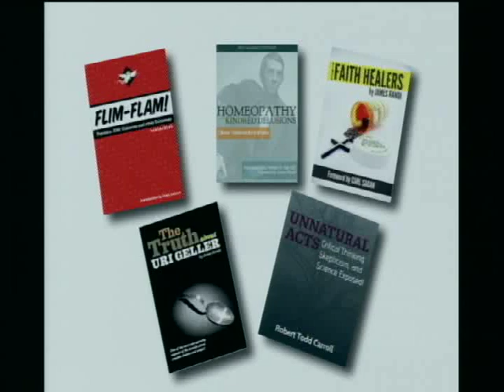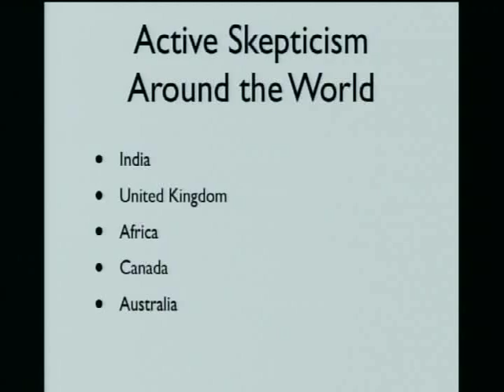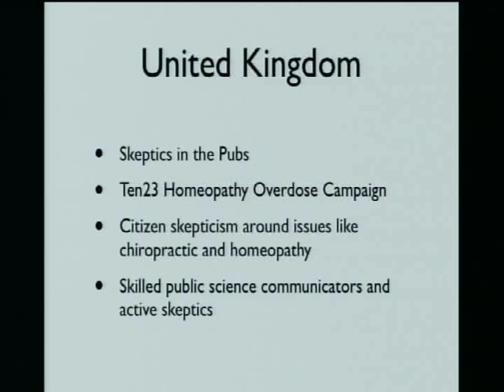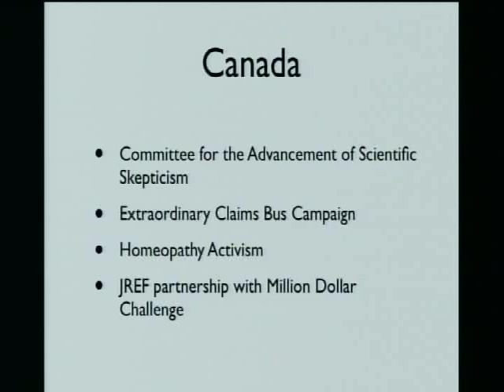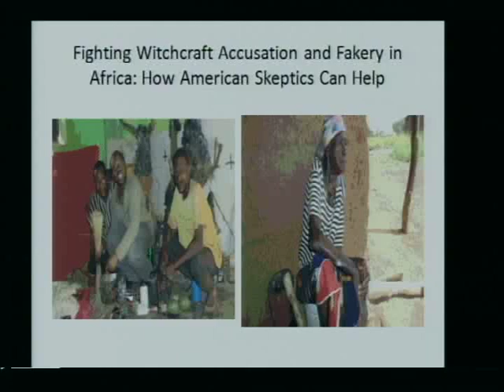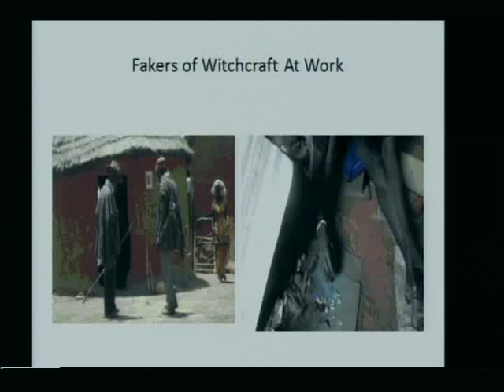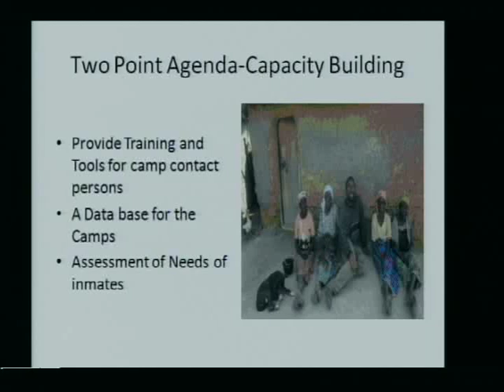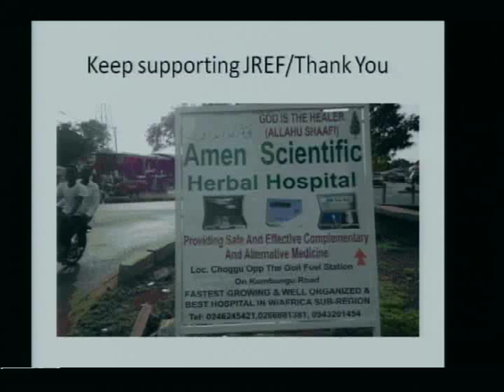Supporting Skepticism Around the World - Workshop TAM 2013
Featuring Leo Igwe, Norm Allen, Nakul Shenoy, Richard Saunders, Massimo Polidoro, Sanal Edamaruku and DJ Grothe.

We apologize for the video quality. This was recovered footage.